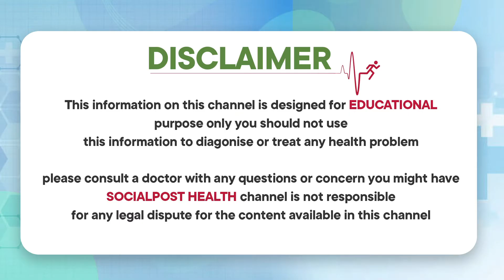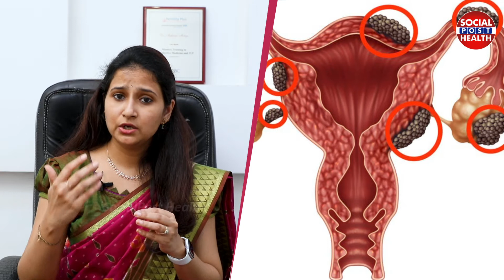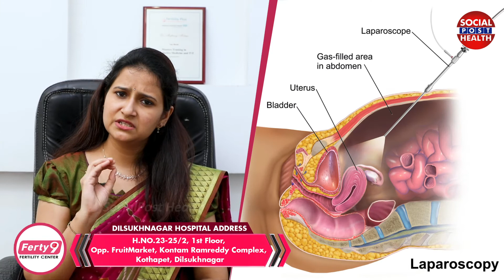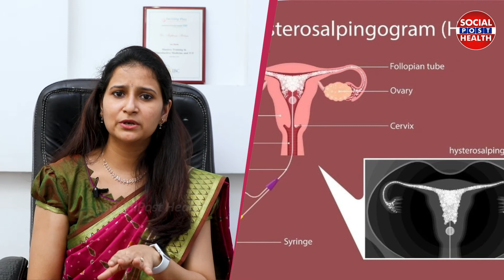Endometriosis Effect on Pregnancy | Endometriosis Treatment | Dr Mythrayi Ferty9 | Socialpost Health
Dear Friends,